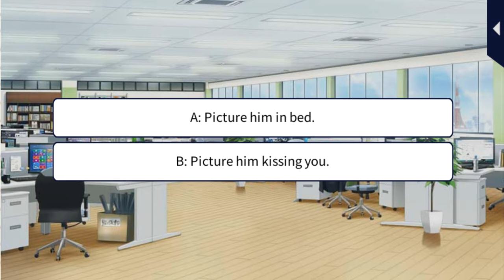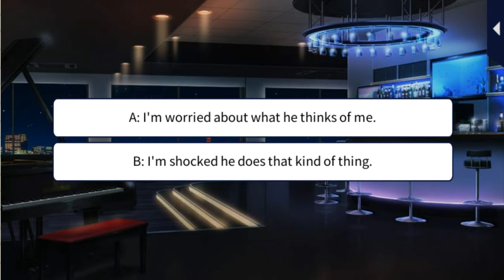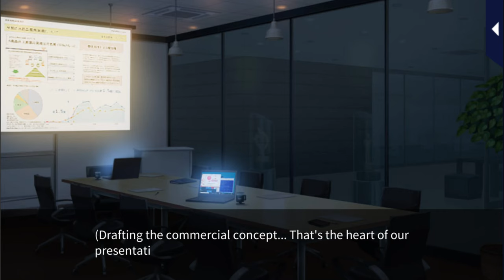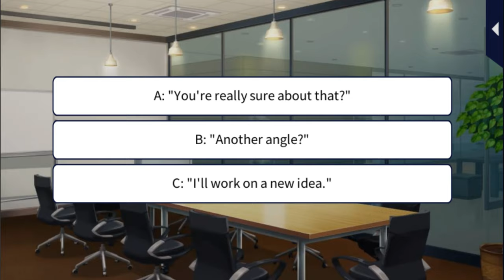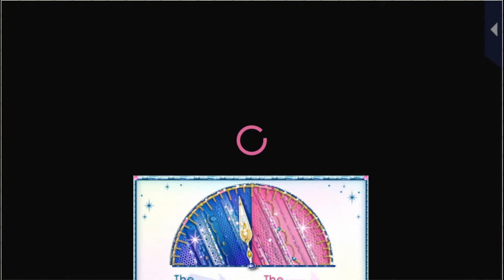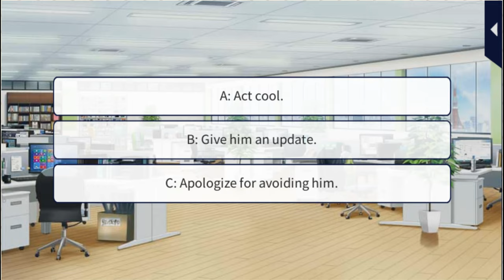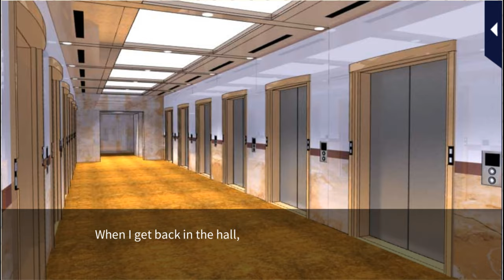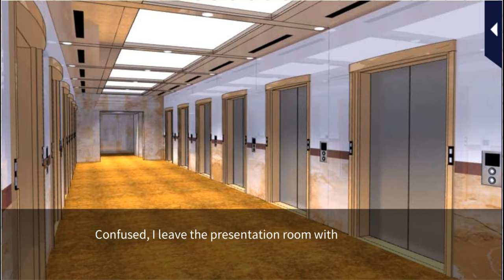Irresistable Mistakes [Main Story] Shunichiro Tachibana